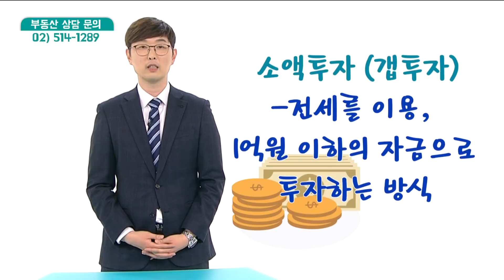[부동산 성공 투자] 소액 투자란? 어떻게 해야 하나?ㅣ부동산 투자 및 상담 문의 : 02-514-1289 드림부동산투자연구소